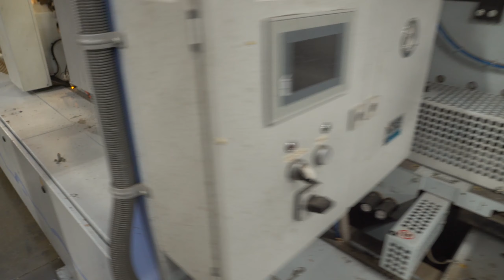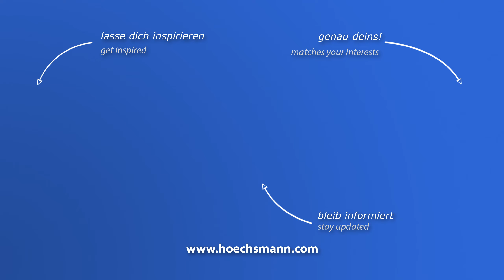HOMAG KAL 210 AMBITION 2264 (Höchsmann Klipphausen)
HOMAG Nullfugen-Kantenanleimmaschine KAL 210 AMBITION 2264